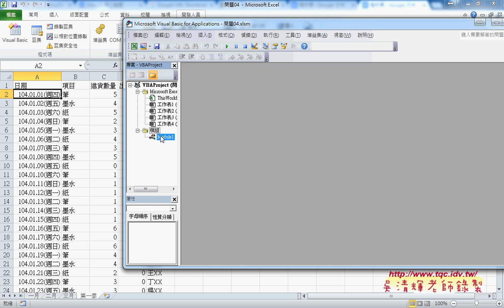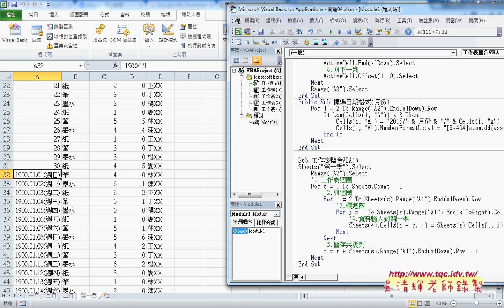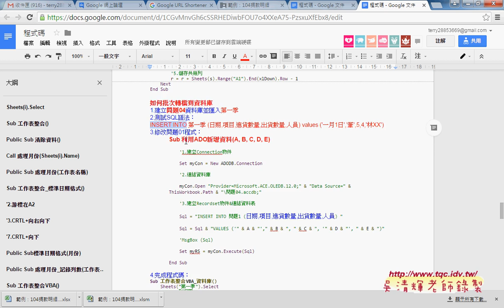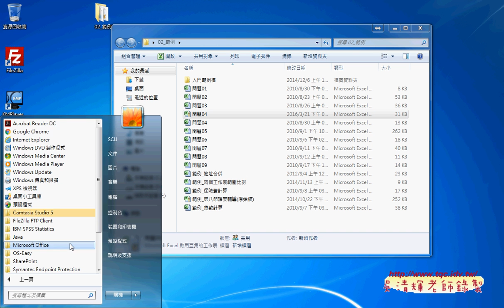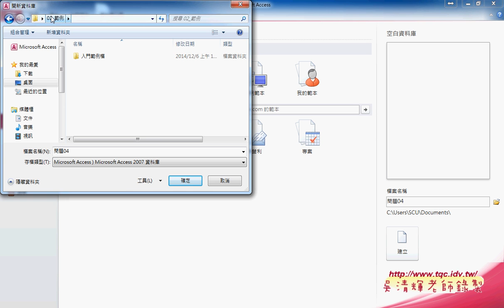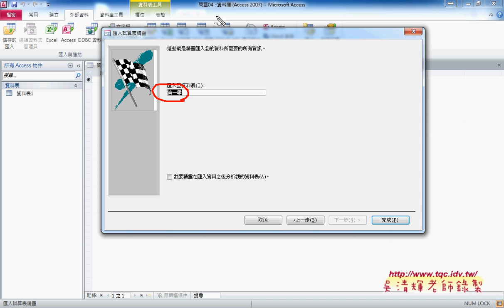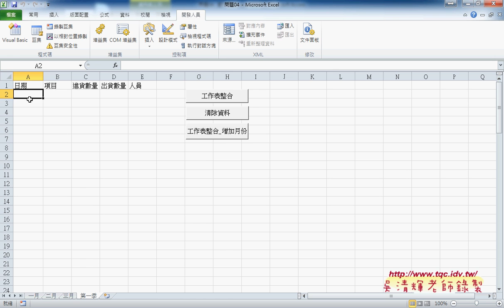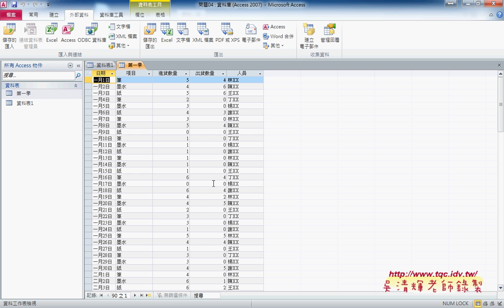07 練習如何在EXCEL直接匯入資料庫全部資料